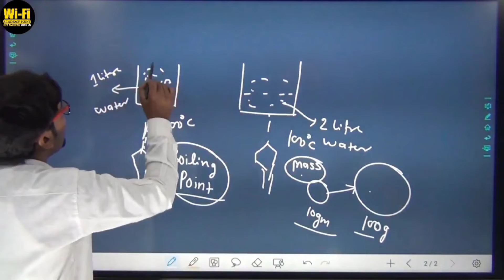Extensive and intensive properties short video#